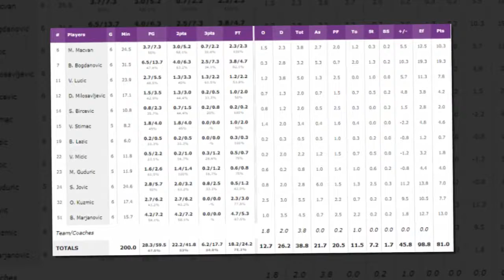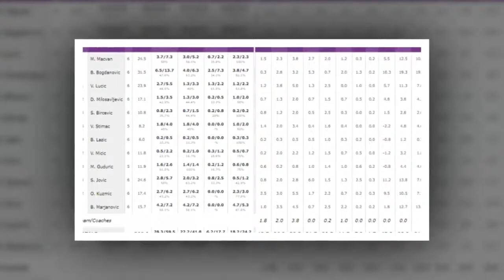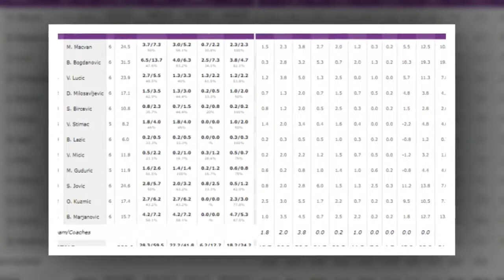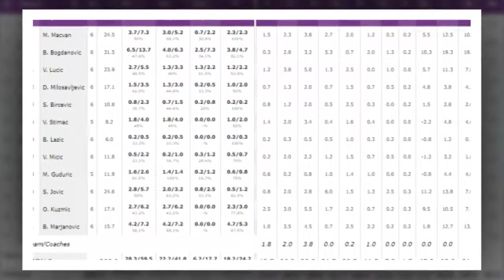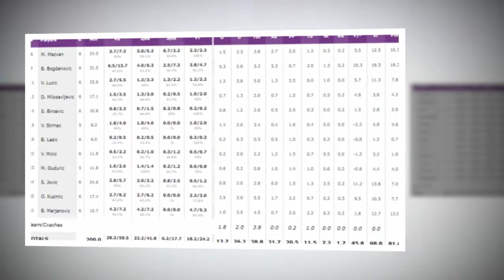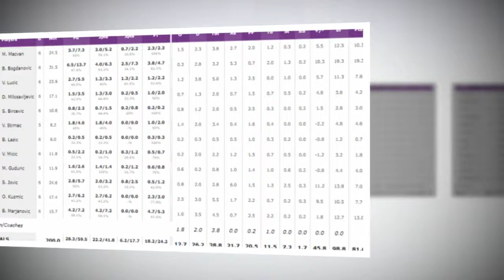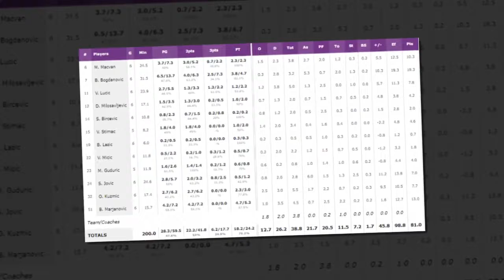EuroBasket 2017 - Alla scoperta della Serbia: Bogdanovic lo spauracchio, i lunghi fanno paura.HD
L'Italia di Ettore Messina affronterà domani sera ad Istanbul la Serbia di coach Djordjevic, priva sì di giocatori del calibro di Teodosic, Kalinic, Jokic e Bjelica tra gli altri, ma che potrà contare sul talento di Bogdanovic e sui centimetri di Marjanovic e Kuzmic.